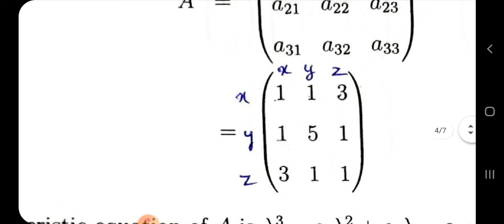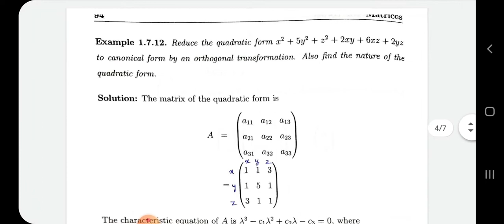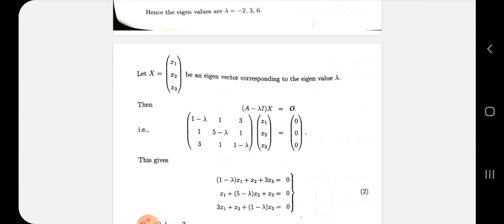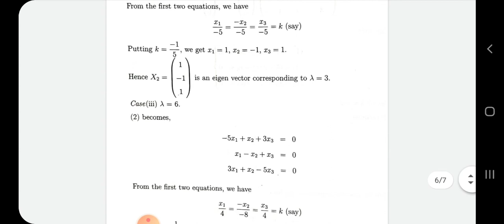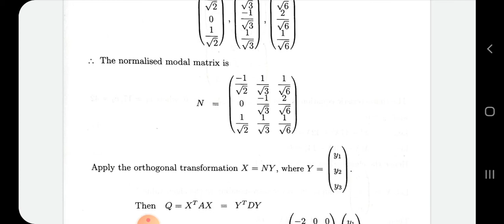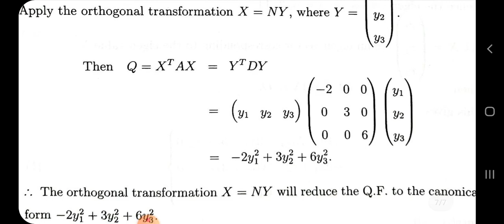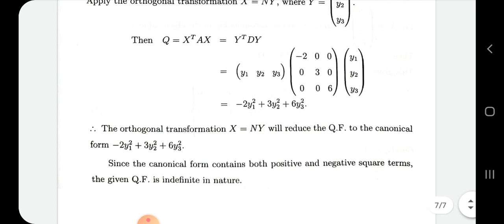Quadratic form to Canonical form by Orthogonal transformation